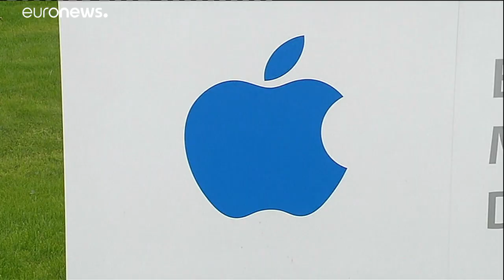Apple devant la justice européenne pour contester son amende record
Le géant américain espère ne pas à avoir à rembourser 13 milliards d'euros "d'avantages fiscaux" à l'Irlande…